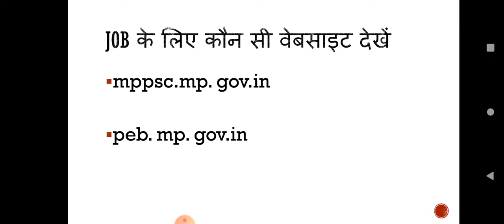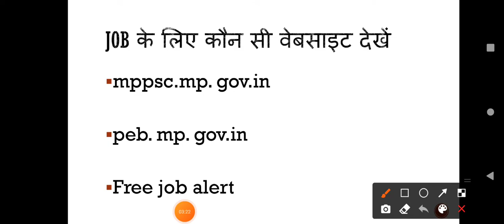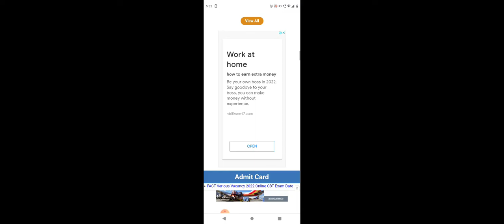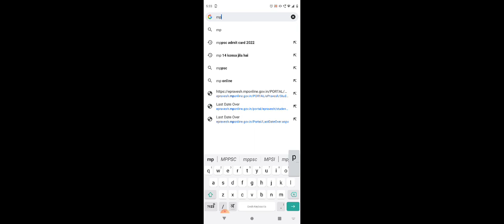सरकारी नौकरी देखने के लिए कौन सी वेबसाइट का इस्तेमाल करें.. Govt Job हेतु..